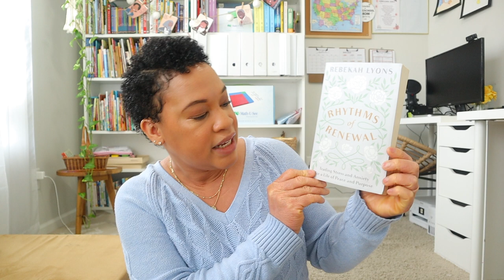(CLOSED) ANSWERING ALL OF YOUR JUICY HOMESCHOOLING QUESTIONS ! // 10K Q&A and GIVEAWAY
Thank you all so much for helping me reach my goal of 10K subscribers! Today, I will be giving back to you all and answering all of your juicy questions you have asked me.

2. Comment with this emoji 🌻and write your WORD of the year for your homeschool.
3. Winner will be announced on April 14th

MOM BOOKS:
A Place to Belong
Homeschool Bravely
The Call of the Wild Free
Rhythms of Renewal
The Brave Learner